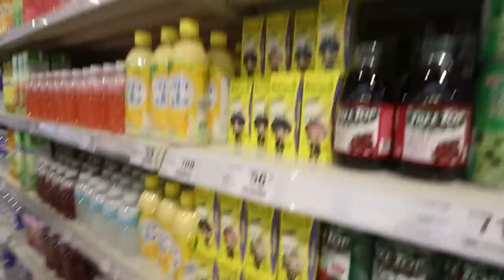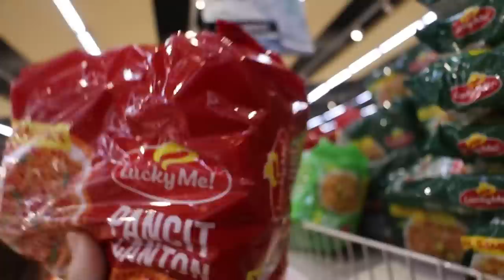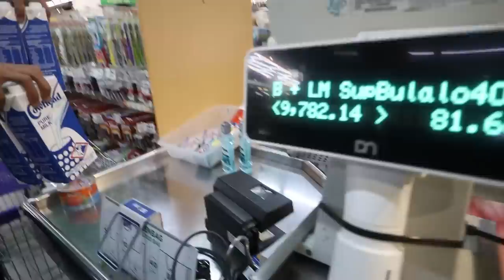FILLING UP TWO SHOPPING CARTS CHALLENGE!!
Grocery & restock after how many months!!! Let's go! 🙌🏻